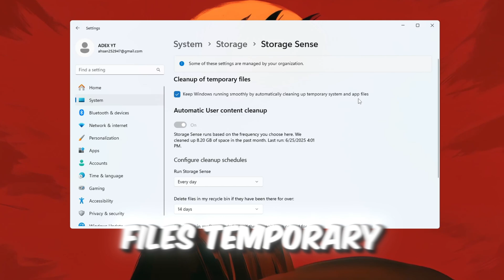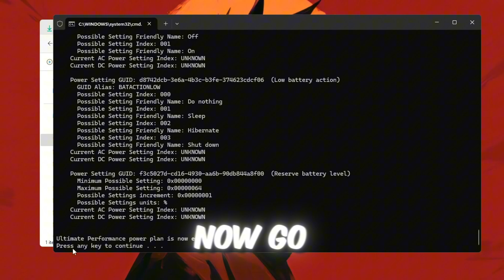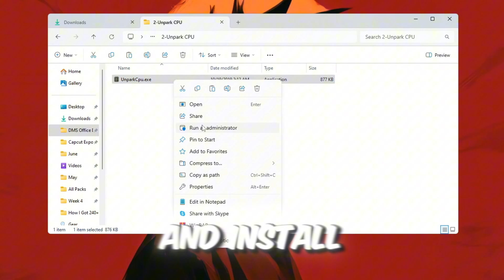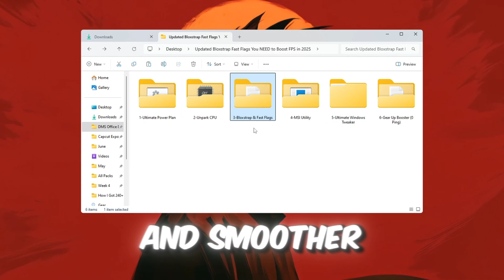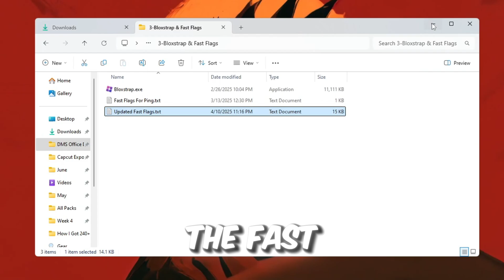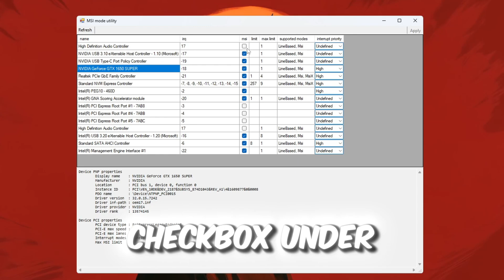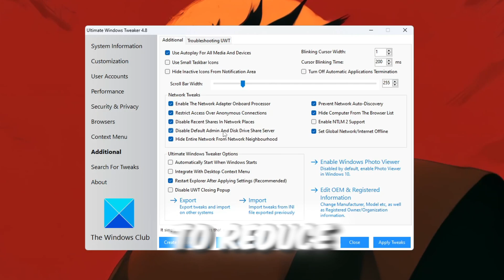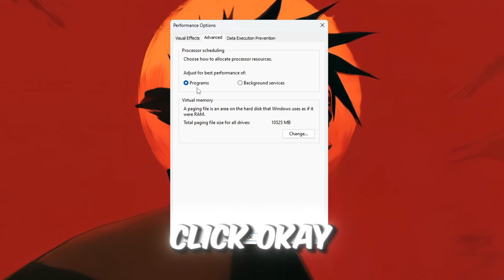Updated Bloxstrap Fast Flags You NEED to Boost FPS & Lower Ping in Roblox! ✅ (2025)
🔥 Tired of lag, stutters, and high ping in Roblox?
In this video, I’ll show you the latest and best Fast Flags settings in Bloxstrap that will help you boost your FPS, stabilize performance, and reduce ping for smoother gameplay in every Roblox experience. 💻⚡

✅ These Fast Flag tweaks are safe, effective, and fully compatible with the 2025 version of Bloxstrap. Whether you're using a low-end PC or just want extra performance, these steps will make your Roblox games feel much more responsive.

📌 What You’ll Learn in This Video:

How to download and install Bloxstrap safely
How to open Bloxstrap and access the hidden FastFlag settings
Which Fast Flag preset is best for maximum FPS or lowest ping
How to copy and apply the right Fast Flag for your PC
How to make your Roblox graphics smoother without hurting performance
How to save and apply everything so it works every time you launch Roblox
Real performance boost after applying these changes

These Fast Flag tweaks are 100% safe and effective, and they will improve your Roblox performance immediately. Even if your PC is very weak or old, this will help you get better frame rates and faster network response in every Roblox game you play.